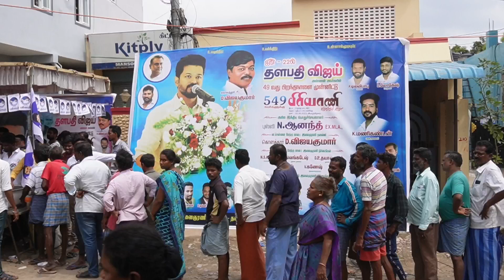தளபதி விஜய் பிறந்தநாளை முன்னிட்டு கொளத்தூரில் அன்னதானம் வழங்கப்பட்டது